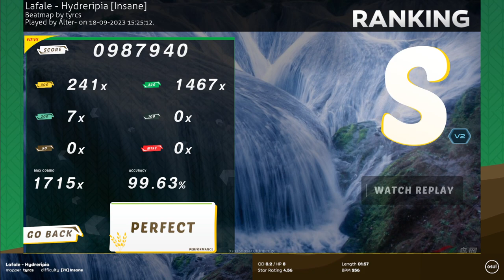MALT Quarterfinals Mappool Showcase